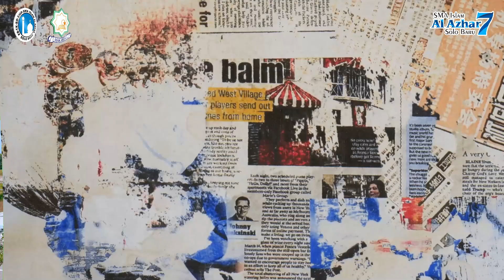Testimoni Alumni SMA Islam Al Azhar 7 Solo Baru yang kini berkuliah di Univ. Gadjah Mada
Terima kasih atas testimoninya Kak Drajat Hanun Prakoso yang sekarang kuliah di Universitas Gadjah Mada - Prodi Manajemen Penilaian Properti. Semoga ilmu yang diperoleh bermanfaat untuk masa depan.

Ayah dan bunda jangan ragu untuk menyekolahkan putra-putrinya di SMA Islam Al Azhar 7 Solo Baru.

Mari persiapkan masa depanmu dan bergabung bersama SMA Islam Al Azhar 7 Solo Baru.

📢TELAH DIBUKA
Penjaringan Murid Baru (PMB)
🌟GELOMBANG 2

AYO SEBELUM KUOTA TERPENUHI BURUAN DAFTARKAN ANANDA SEKARANG JUGA.
Pendaftaran Mulai Tgl : 1 Januari 2024 Sampai Kuota Terpenuhi.

🏠 Kampus Al Azhar Solo Baru terdiri dari :
1. KB-TK Islam Al Azhar 28 Solo Baru @kbtkislamalazhar28
2. SD Islam Al Azhar 28 Solo Baru @sdialazhar28
3. SMP Islam Al Azhar 21 Solo Baru @smpia21solobaru
4. SMA Islam Al Azhar 7 Solo Baru @smaialazhar7

Mari kita bersama KB-TK-SD-SMP-SMA Islam Al Azhar Solo Baru.
Kampus Para Juara Mencetak Cendikiawan Hafizh yang Berakhlaq Mulia.
SEKOLAH ISLAM AL AZHAR BERADAB, INSPIRATIF, DAN KOLABORATIF.
Disinilah Tempat Terbaik Menggapai Prestasi Tertinggi dengan Akhlaq yang Mulia.

🎯 Program Unggulan Kampus Al Azhar Solo Baru :
✅ Program Tahfizhul Qur’an (KB-TK, SD, SMP, & SMA)
✅ Program Umroh Pendidikan (KB-TK, SD, SMP, & SMA)
✅ Program Bilingual Class (KB-TK, SD & SMP)
✅ Program Digital Class (SMP)
✅ Boarding Representatif (SMP & SMA)
✅ Student Visit ke Luar Negeri (SD, SMP, & SMA)
✅ Program Full Day Class

📌 Alamat KB-TK-SD-SMP-SMA Islam Al Azhar Solo Baru :
Kompleks Masjid Raya Al Azhar Solo Baru, Jl. Raya Solo Baru-Baki,
Kudu, Baki, Sukoharjo, Jawa Tengah, Indonesia 57556.

📲 INFORMASI PENDAFTARAN :
CALL CENTER : HP/WA : 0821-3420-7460 | TELP : 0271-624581